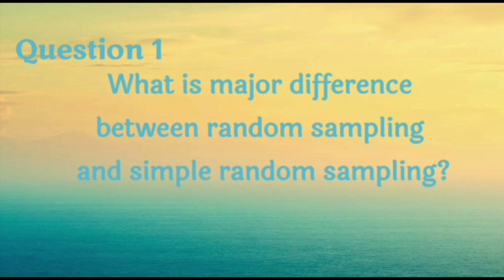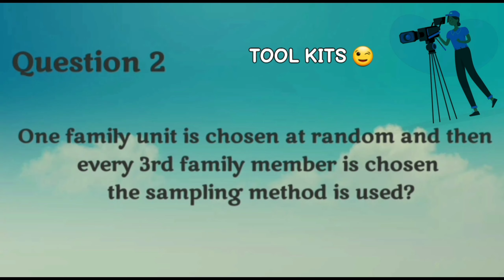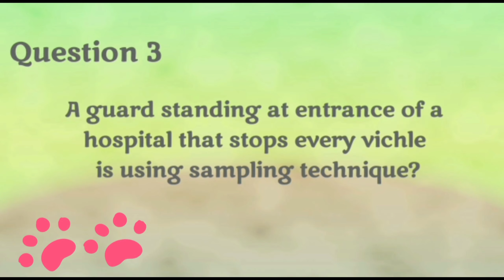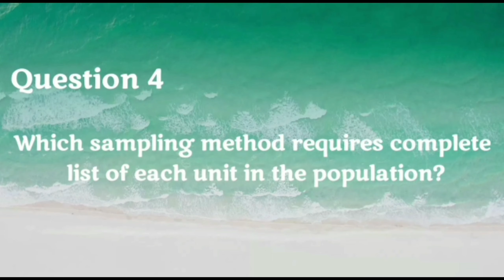Sampling and Sampling Methods Quiz Part II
Stay Tunned!